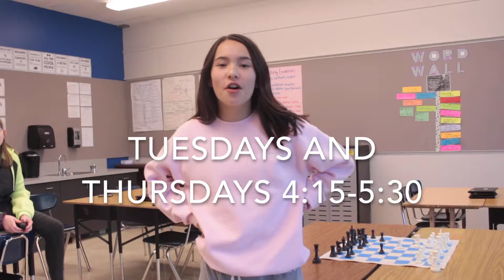Rowe After School Program - 2nd Chess for Success Club Commercial (2019-2020)